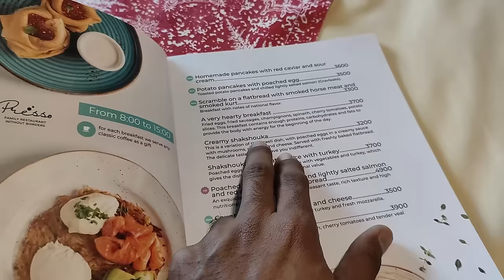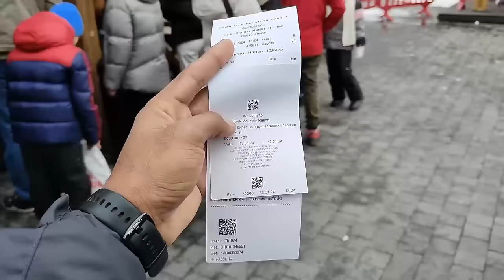Dangerous Cable Car Journey in Kazakhstan 🇰🇿 | Medeu to Shymbulak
Travelling in Medeu Shymbulak Cable Car | Heavy Snow Valley in Kazakhstan 🇰🇿

International Travel Adapter
My Primary Camera phone
My Secondary camera phone